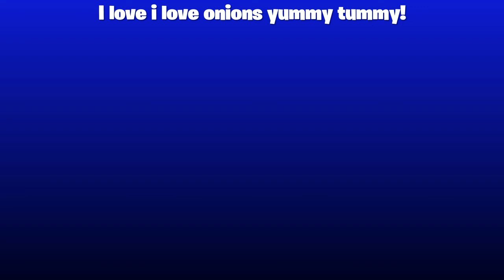The onion song (Because onions are yummy)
Shout out to mac or die.